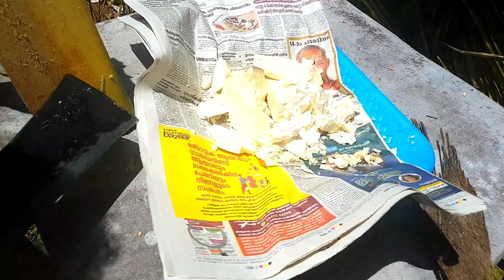Cutting Coconut Tree Head and Discover The heart of PALM